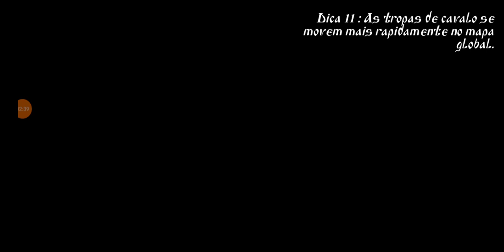Steel and the Flesh: Siege of Fethiye Port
The Prussian campaign in Turkey intensifies as the enemy reacts. Although the Jins persist and defend their territories, the Asian army decreases as the European army increases. In the siege of the fortress of "Bitlis", approximately "4,000" Prussians besieged and captured it. The Jins attempted to defend it with around "700" men, each of whom had been slaughtered during the siege.
     The other Prussian troops, the "elitists", move west and aim to capture the port of "Fethiye". By the way, imperial military expeditions surrounded and attacked Chorasmic and Ayubic positions in Europe, Barbican castle in Poland was one of the other recovered locations.